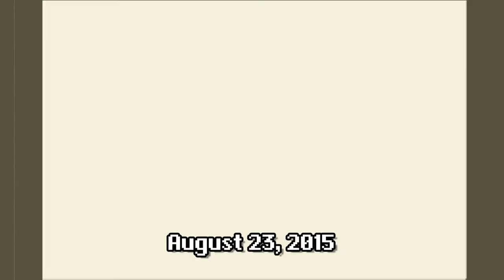Mother 3 - Part 8 - ALMOST TWO YEERS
Suggest Games!

Suggest Sign-Offs!

Socialize!